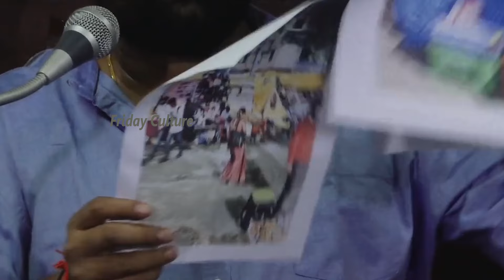Kiran Royal Solid Counter To Blue Media Over Spreading Jani Master case Into Pawan Kalyan | FC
Watch Here  Kiran Royal Solid Counter To Blue Media Over Spreading Jani Master case Into Pawan Kalyan@FridayCulture